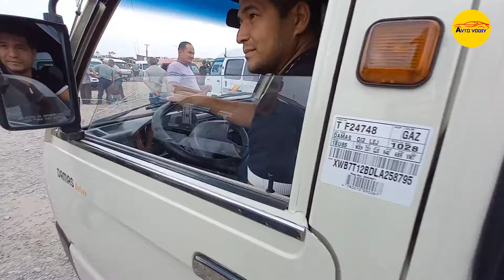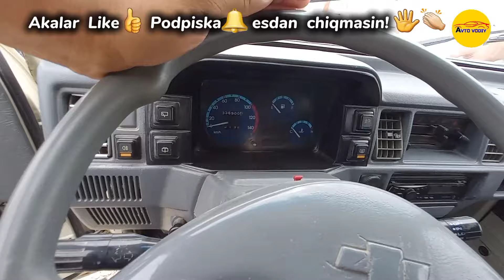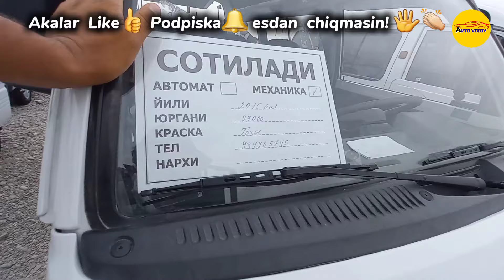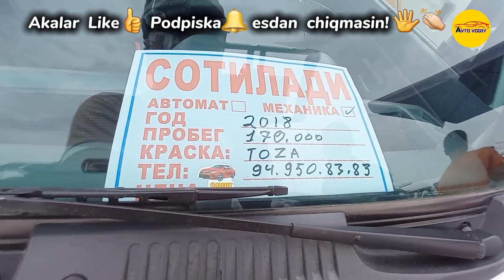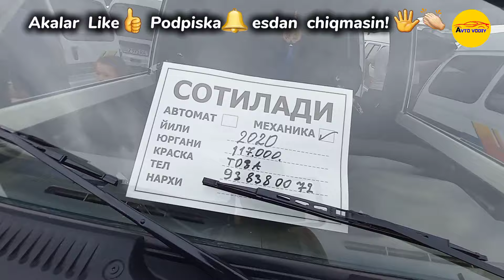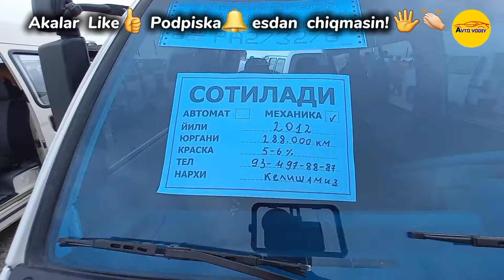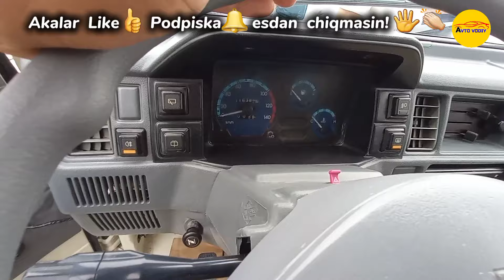18 - AVGUST DAMAS MASHINA NARXLARI 2024. NAMANGAN MASHINA BOZORI. AUTO damas avto mashina #2024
18 - AVGUST DAMAS MASHINA NARXLARI 2024. NAMANGAN MASHINA BOZORI. AUTO.
Assalomu alaykum aziz obunachilar! Sizlar uchun Namangan mashina bozoridan Damas 1 Damas 2 mashina narxlarini abzor qildik.
Video yoqsa like 👍 bosib, yaqinlarizga ham videoni ulashing!